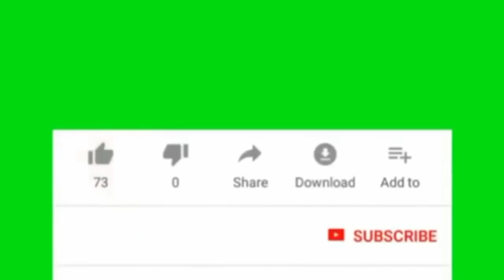WAR CUSUB Xiisad culus oo taagan & Meyd laga helay meel u dhaw.